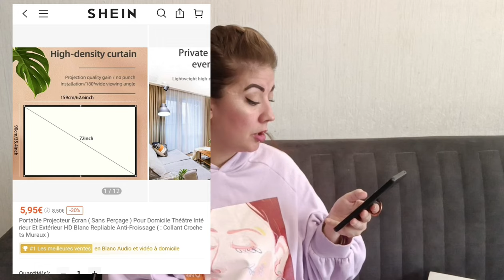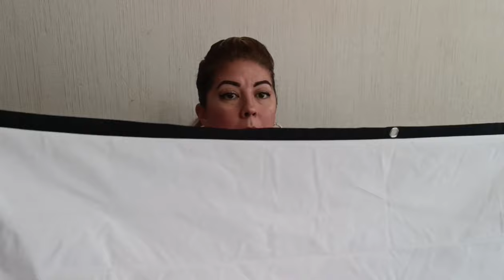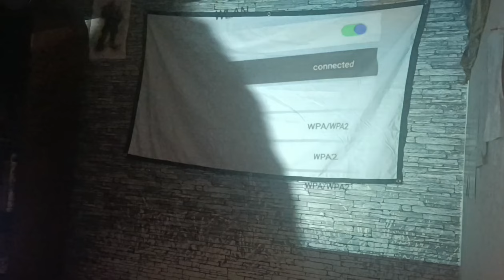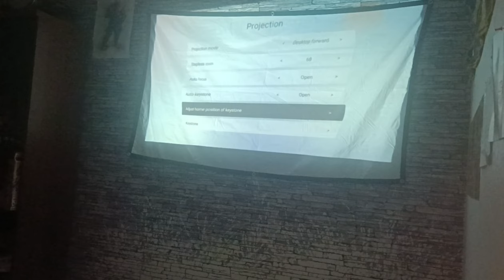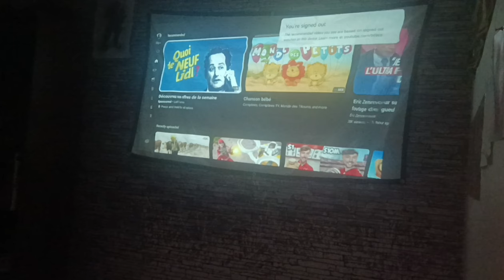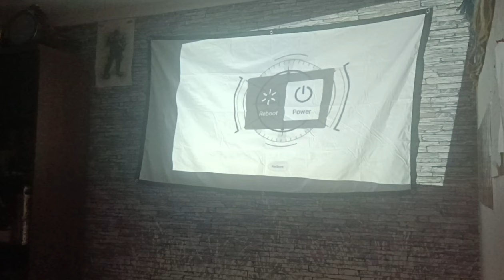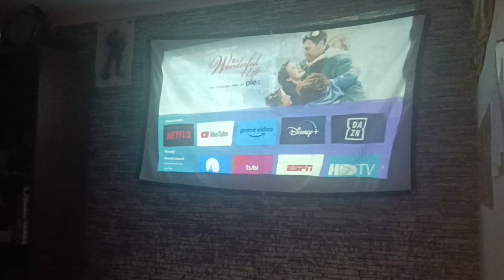JE TESTE ENFIN 1 PROJECTEUR DE CINEMA CAIWEI ANDROID POUR PAS CHER 😱 MERCI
-15% dès 29 EUR d'achat
    -20% dès 69 EUR d'achat

Movie Projector Android 9.0 Full HD 4K Projector 1920*1080P 8000 Lumens Auto Focus Keystone Correction Home Outdoor Movie 22864704
JMMO RGB Touch Dimmable Bedside Lamp,Portable Touch Dimmable Bedside Lamps,Warm Or Cold Light Modes,Memory Function For Office Hallways Living Room 13443275
Portable Projector Screen(punch-free) for Home Theater Indoor And Outdoor HD White Foldable Anti-Crease (72Inch/16:9/Send Six Sticky Wall Hooks) 21683466